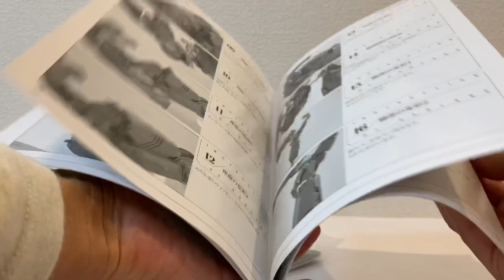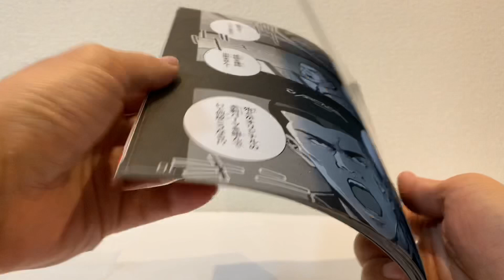【大好きだったメガゾーン23】『プロトガーランド 』1/24ダイキャストモデル~変形動画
こんにちは
昭和生まれのロボットアニメ大好きおじさん Jと申します。

今回はアルカディア 製　1/24ダイキャストモデル『プロトガーランド 』
を弄りながら『メガゾーン23 partII』の思い出を語っております。
家に居る時間も増えましたので　少し前に買ったまま積んでいたこのアイテムで
やっと遊んでみました。
かつて　やまと製プロトガーランド の前輪アームが折れたトラウマを乗り越えて
無事に変形させることができるのか